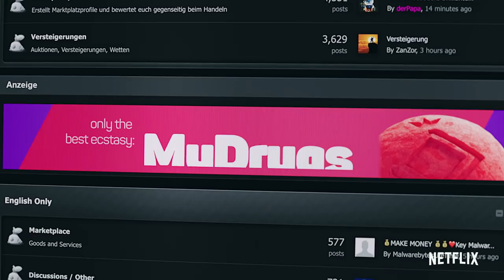How to Sell Drugs Online (Fast) | Bande-annonce VF | Netflix France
Si vous vendez de la came en gros sur Internet, évitez d'en parler à de parfaits inconnus... À moins que Netflix vous propose de tourner une série sur votre vie. Grâce au business de revente de drogue qu'il monte en ligne avec son meilleur ami Lenny, Moritz va bientôt sortir de sa période geek.

How To Sell Drugs Online (Fast). Disponible sur Netflix, du coup.

VIDÉOS À VOIR :

La bande-annonce de How to Sell Drugs Online (Fast) en VOSTFR (la sélection naturelle a bien fait son travail)

TOUDOUM !